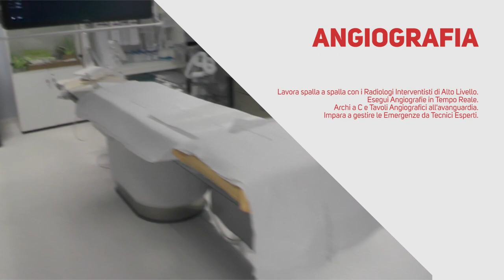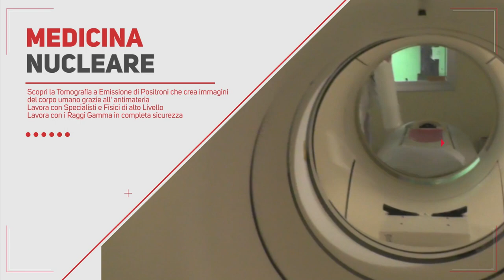Corso di laurea in Tecniche di radiologia medica per immagini e radioterapia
Video presentazione del professor Alessandro Carriero